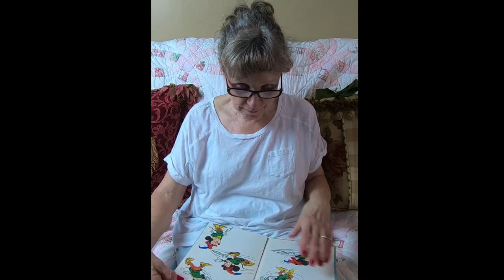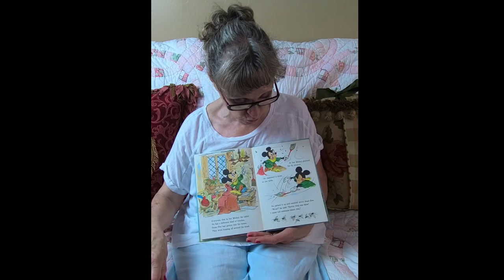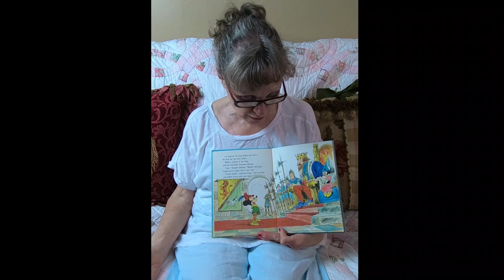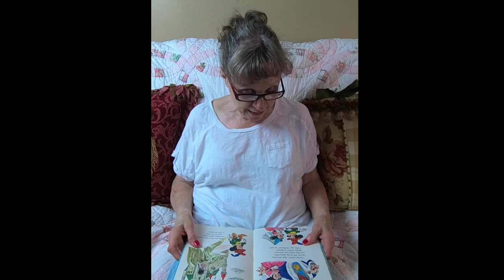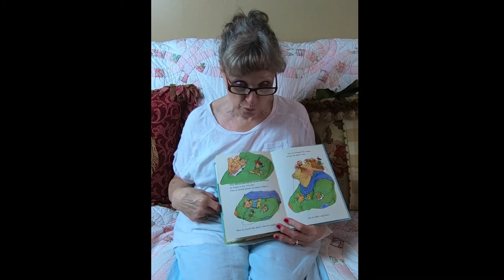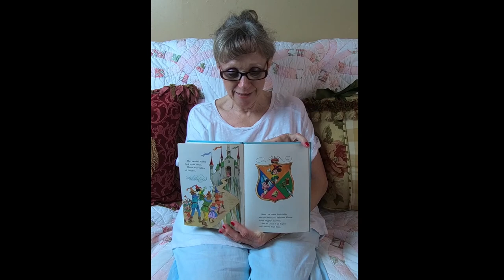Nanny's Story Time - Mickey The Brave Little Tailor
Welcome to Nanny's Story Time - A YouTube Channel for children.  Tips are greatly appreciated and will help Nanny buy more books to read.